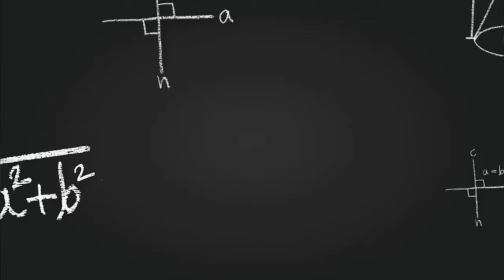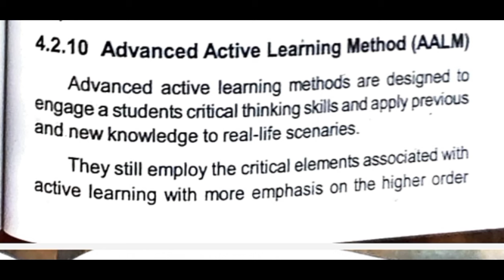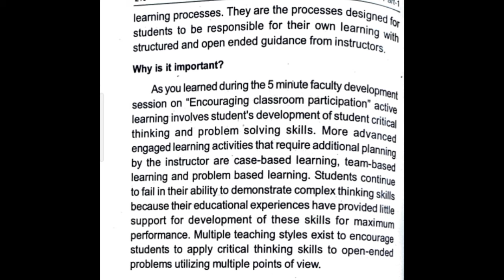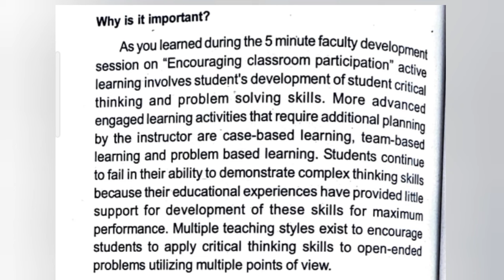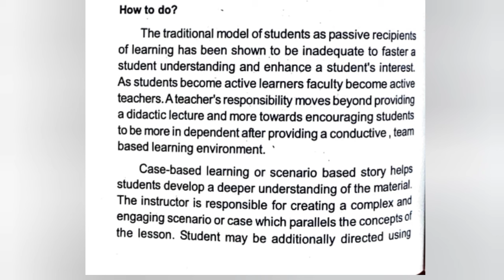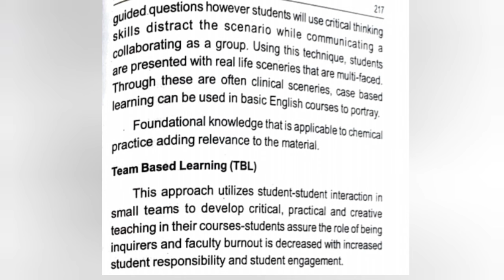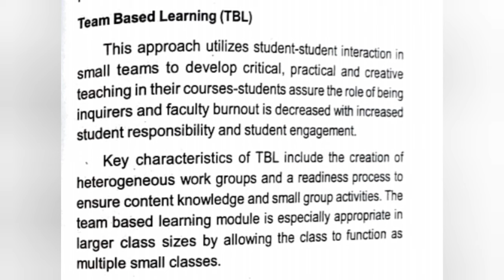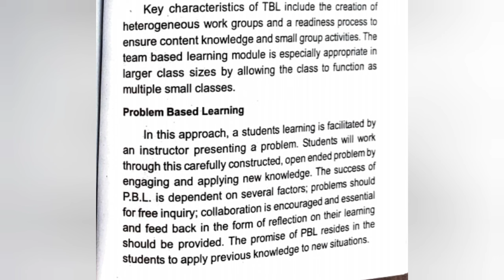Advance Active Learning Method (AALM) in Tamil✨Team and Problem Based Learning✨ Sem 1 B.Ed pedagogy